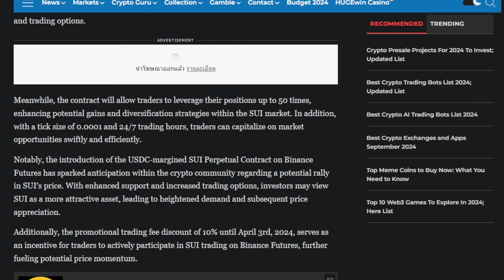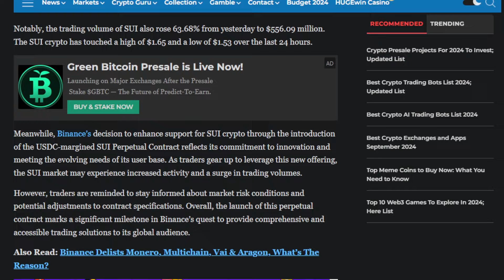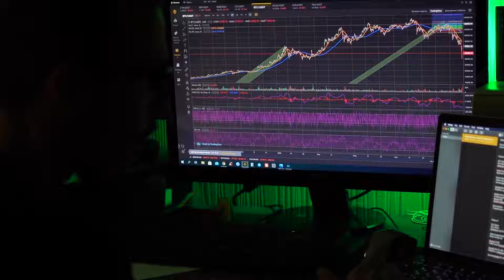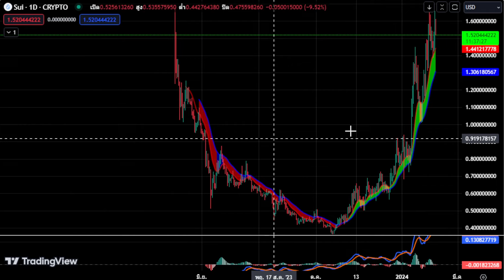Binance ยักษ์ใหญ่ exchange ประกาศเปิดตัว SUI Perpetual ข่าวคริปโต